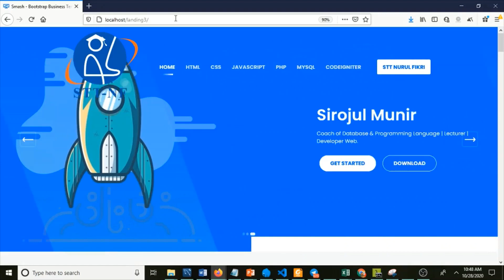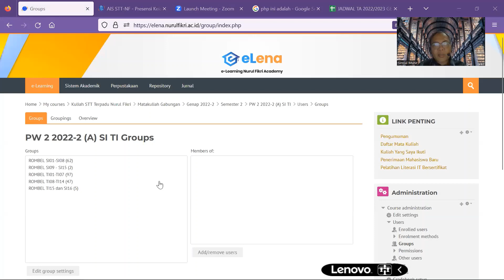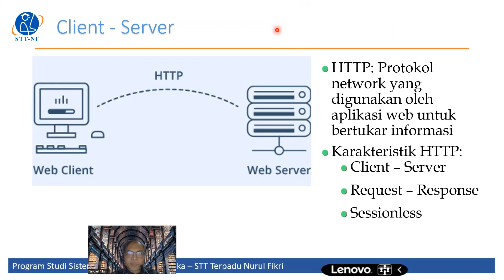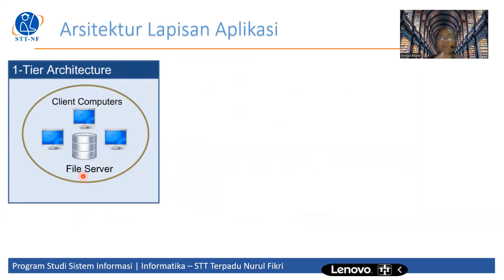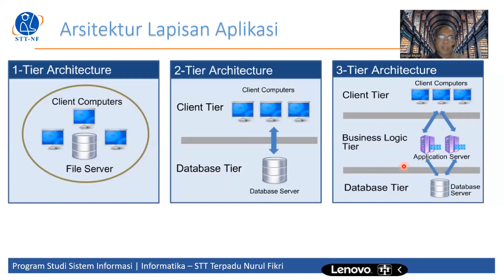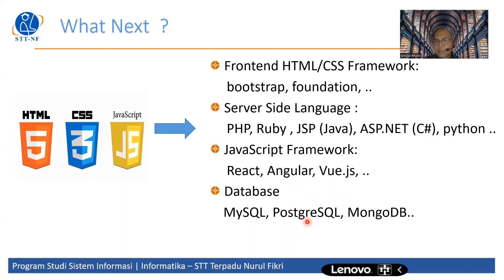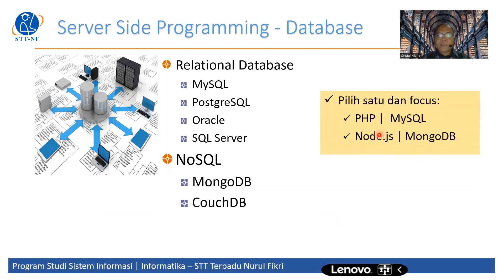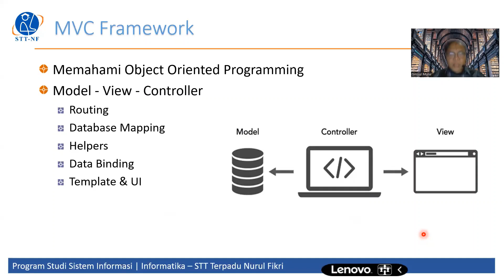Pengantar Pemrograman Web - Server Side Programming, Teknik Informatika dan Sistem Informasi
Pemrograman Web 2, Pengantar Pemrograman Web Dinamis dengan PHP, Program Studi Bisnis Digital, Teknik Informatika dan Sistem Informasi, Kampus STT Terpadu Nurul Fikri